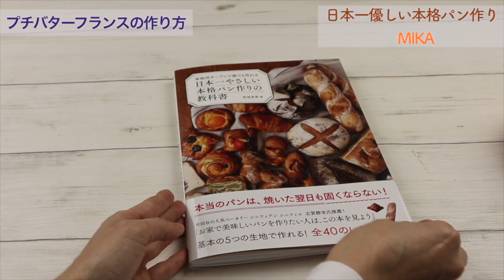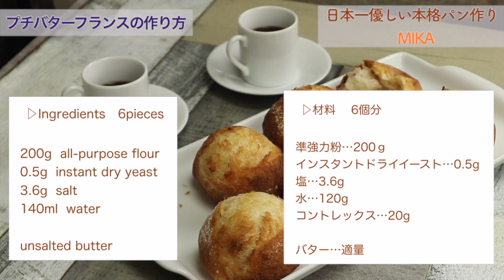高加水の混ぜるだけ＋α 初心者も絶対クープが開く 高加水のプチバターフランス How to make petit butter bread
初心者でも絶対にクープが開くパン第２弾！
今回は高加水・低音長時間のパンをご紹介します。
水分量が多くて少し扱いにくいですが、かなりアバウトに作れるパンです。
打ち粉を多めに使うと生地が扱いやすいですよー。

パンの教科書を出版しました。
オーブンの使い方・発酵の見極めなど参考にしてください。

▷Ingredients   6pieces

200g  all-purpose flour
0.5g  instant dry yeast
3.6g  salt
140ml  water

unsalted butter

塩…3.6g
水…120g
コントレックス…20g

バター…適量

6刷　19,000部発行『日本一やさしい本格パン作りの教科書』の著者　松尾美香。

■人気動画

▷他のyoutuberさんのプチパンの動画